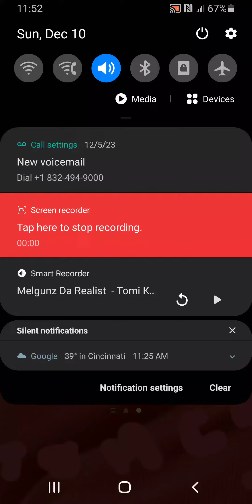Melgunz Da Realist - Tomi Kay Presents Tom Cats 😻 Money Hungry 💰 Freestyle 2023